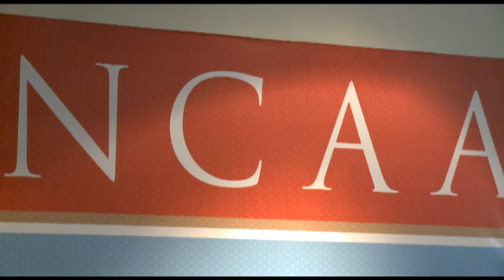MICA - Juan Pablo Cinelli, crítico de cine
El crítico de cine se presentó en el panel "El espectador cinematográfico" que se realizó el sábado 4 de junio de 2011 durante el primer Mercado de Industrias Culturales Argentinas (MICA)